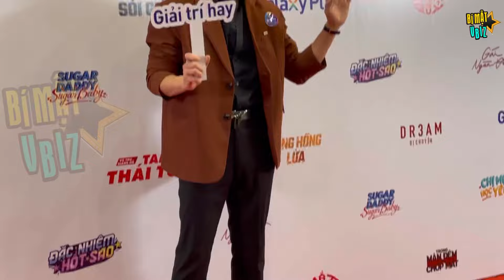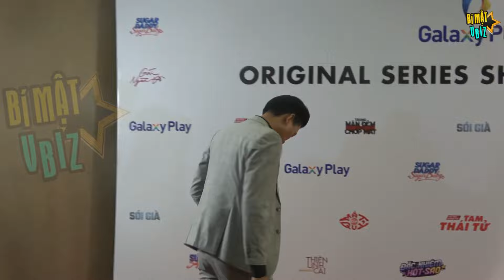QUÁCH NGỌC TUYÊN, LÃNH THANH, BI MAX, SONG LUÂN, BĂNG DI và loạt sao đổ bộ sự kiện | BÍ MẬT VBIZ